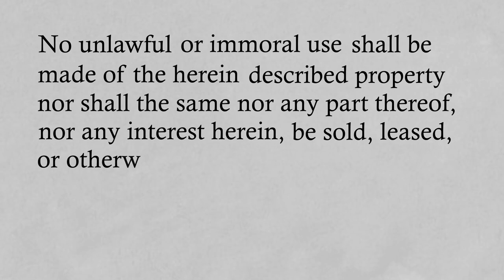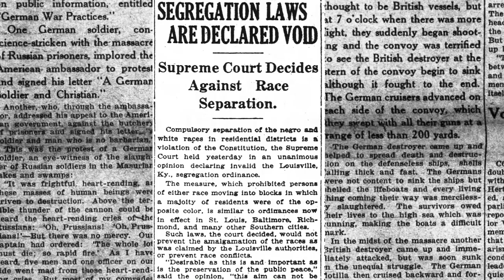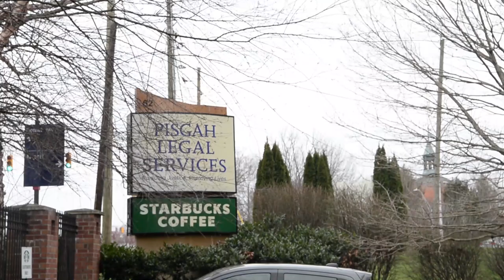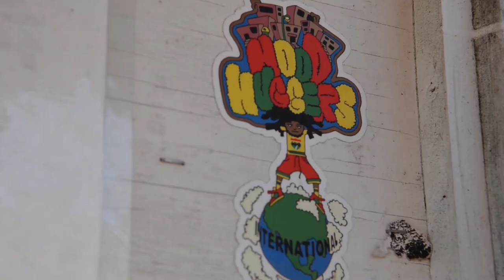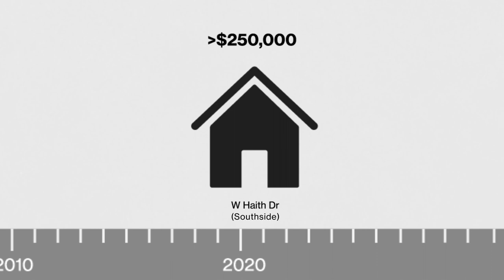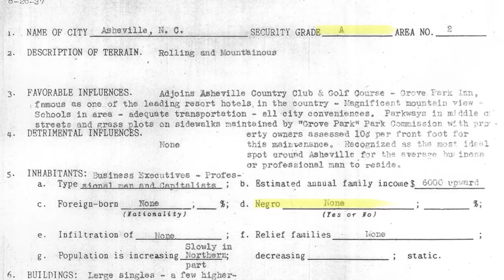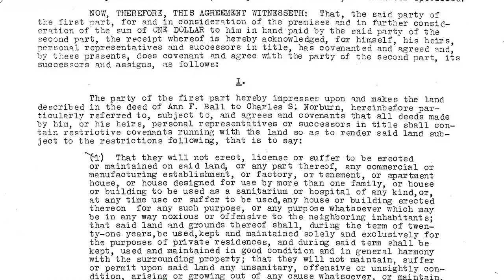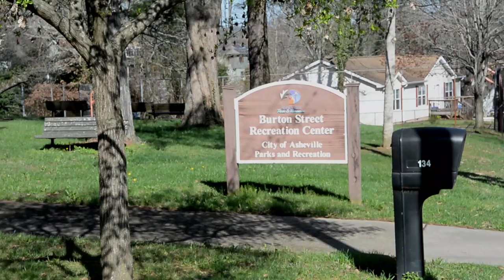This Divided Land